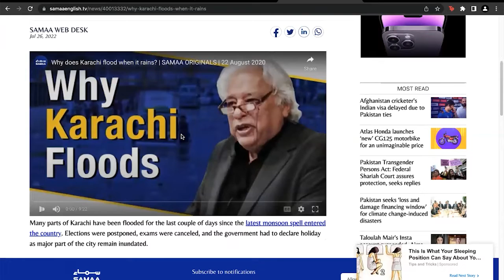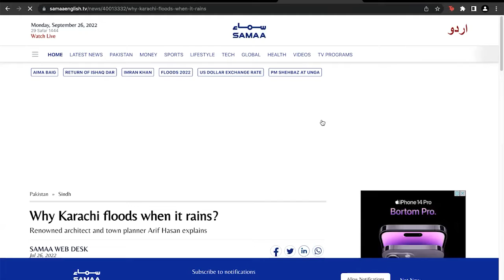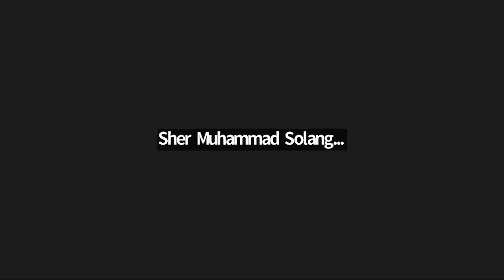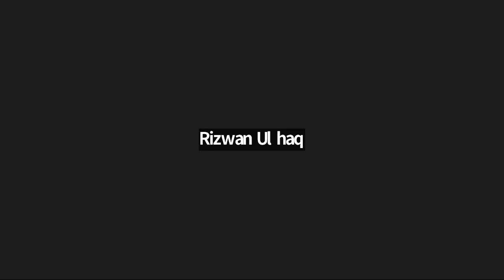Perspective on Community Resilience during 2022 devastating Pakistan flood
SPEAKERS:
Sher Muhammad Solangi writer, columnist and social political worker from Mirpurkhas;
Mehru Nisa (Maira) Social worker women activist in villages to support the Community;
Hina Hashim. Writer, politicians and activist, working to advocate the community;
Sattar Hingorjo, President DARD Organization Khipro Sindh;
Rehana, Social Activist Khipro. She works with farmer women;
Mukhtiar Ahmed Gishkoli, President MEHWA and Community Activist;
Mehtab, community leader, working in Jhuddo Mirpurkhas; Muhammad Ramzan, working with the community in Village Saindad Alyani Taluka Jhudo Mirpurkhas;
Seema Liaquat, writer, educationalist, community mobilizer. She works to highlight women issues who lives in slum and low income areas and provide advocacy for their rights;
Rana Sadiq, community leader working for the community on different issues

Pakistan is vulnerable to most natural hazards. It is prone to floods, earthquakes, droughts and cyclone storms devastating rains and landslides.

The recent floods caused by the monsoon rains has affected all provinces of Pakistan. According to the estimated figures, the massive floods have so far claimed 1,500. The estimated number of affected people is around 33 million, 16 millions are children and around 1.5 million houses are totally or partially damaged leaving behind millions in need of urgent shelter.
The community activists from four different cities will talk about flood situation in Pakistan.